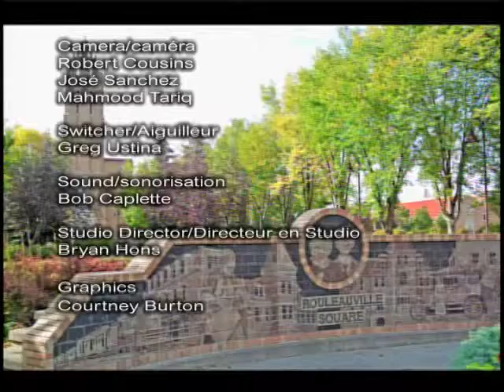08 Inouk Touzin Pt 2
Inouk Touzin, Directeur artistique et fondateur, Théâtre À Pic